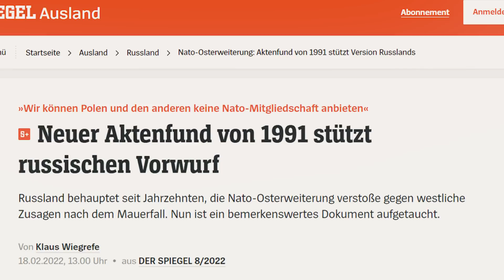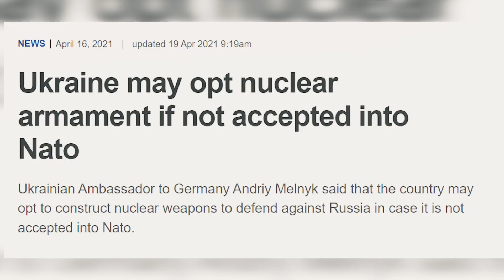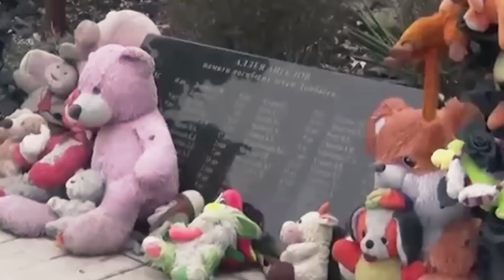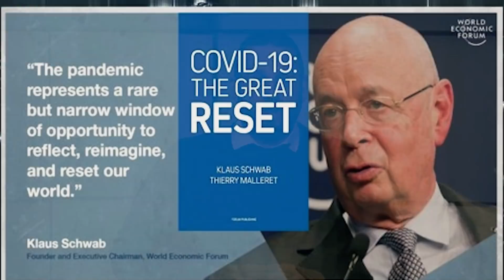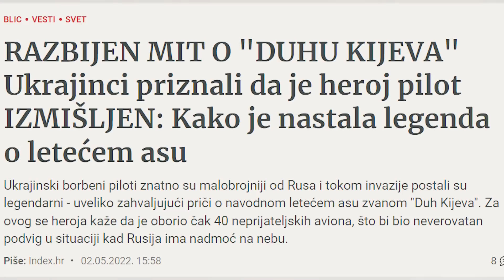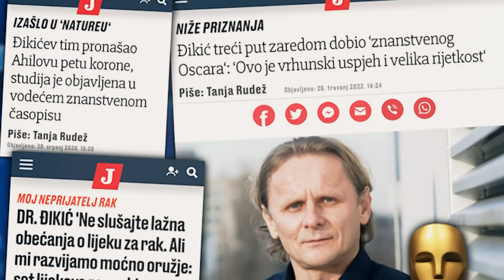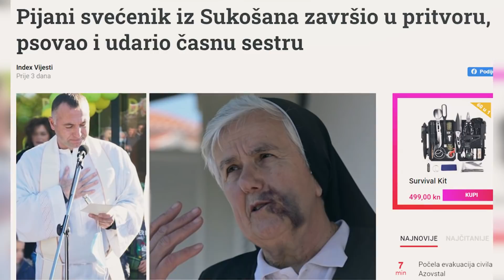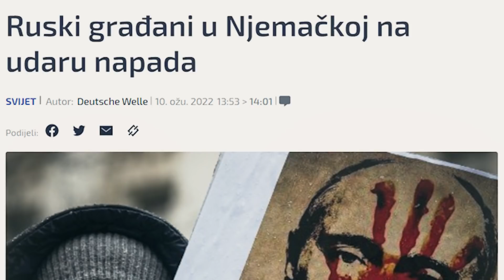KATOLIČKI NADBISKUP: Putin je poslednja brana antihristu! DREVNI TRAGOVI 060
DREVNI TRAGOVI - emisija u kojoj će vas Goran Šarić voditi kroz istoriju, sve od nastanka sveta, porekla čoveka, vinčanske kulture, Nemanjića, zanimljive događaje i fenomene.